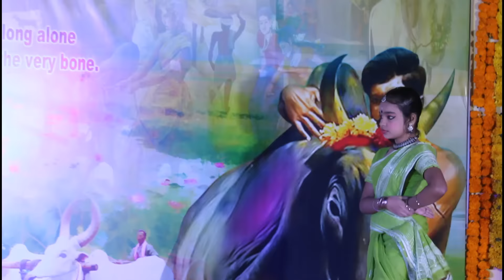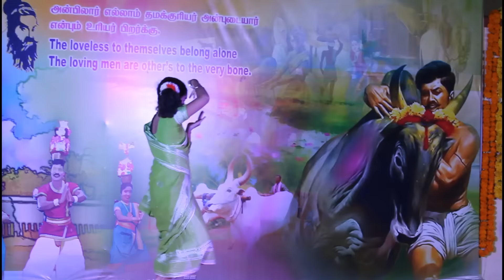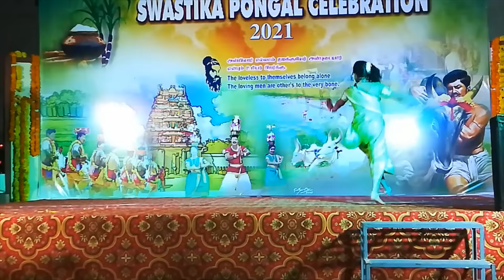THITH THIMI THEE | TAMIL FOLK DANCE | PONGAL CELEBRATION 2021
THITH THIMI THEE | TAMIL FOLK DANCE
From Latha Rajinikanth's Album "Maaya Jaalam"

F: oh.. oh.. oh.. oh.. ohoo..
ho.. ho..ho yae mamoi
ho ho ho ... ho. ho...
M: yae pulla enna solla vantha
F: thithimithalamnu than
thalangal thattugadi
M: oh ho
F: Mettiyinil pola
vanthu nenju thudikuthadi
M: Apdiya
F: vethalaiyila pakku
vachi maaman vanthandi
M: Ada
F: Nethiyila pottu
vachi naalum kurichaandi
M: itho paaru da
F: Maaman vanthandi oh
ho seithiah sonandi oh ho
F: thithimi thithimi
thithimi thithimi ah.
thanana thananae thana na thana na
M: Ada romba siluthukaatha pulla
F: thana thananae na na
thana thananae thanana thanana
thana thananae na na
thithimi thithimi
thithimi thithimi ah..
M: Apdi enna than solla
poranganu paarpom va da
F:Aalana poovu vanthu thithimitha
M: oh.. ho..
thaaimaaman seeru
vachan thithimitha
M: mm hmmm
poovoda naara pola thithimitha
M: Aha
F: enoda sera vanthan thithimitha
M: mm hmmm
F: kannora kanna vachi
Kaioda kai vachi
sonnanae seithi onnu thithimitha
en mugam sivanthiruchi thithimitha
ada sari ah sollalamla
kannora kanna vachi
Kaioda kai vachi
M: vetkatha parula
F: thithimi thithimi thithimi thithimi
F: thithimithalamnu than
thalangal thattungadi
M: oh ho
F: Mettiyinil pola
vanthu nenju thudikuthadi
M: Apdiya
F: vethalaiyila pakku
vachi maaman vanthandi
M: Ada
F: Nethiyila pottu
vachi naalum kurichaandi
F: thithimi thithimi
thithimi thithimi ah.
M: Ada sari thaan pulla
thithimi thithimi
thithimi thithimi ah..
M: Innum solli mudikalaiyakum
thiruvizha kaana poren thithimitha
M: Ah haa
F: Angaeyum maaman
vanthan thithimitha
M: mm hmmm
F: Ethetho solla vanthan thithimitha
M: oh hooo
F: Athayum naan
purinjikiten thithimitha
F: thai maasam pongal vachi
ammana vendininu
nalla naal varavendi thithimitha
manasula nenthu ninom thithimitha
M: Enga thirupi sollu
ammana vendininu
M: Avasaratha paaru
F: thithimi thithimi
thithimi thithimi
F: thithimithalamnu than
thalangal thattungadi
M: oh ho
F: Mettiyinil pola
vanthu nenju thudikuthadi
M: Apdiya
F: vethalaiyila pakku
vachi maaman vanthandi
M: Ada da
F: Nethiyila pottu
vachi naalum kurichaandi
F: thithimi thithimi
thithimi thithimi ah.
M: Ada ivlo sollitae
pulla.. ippa ennada pandrathu
thithimi thithimi
thithimi thithimi ah..
M: yelai Vaangada seekiram
F: thithimi thithimi
thithimi thithimi ah..
M: ye pulla nillu.. ivlo
paadiputu thaniyava vitu pora enna
F: thana thananae thanana thanana
F: ada iru pulla naanum varen
F: thithimi ah.